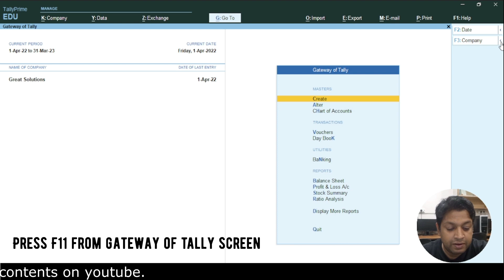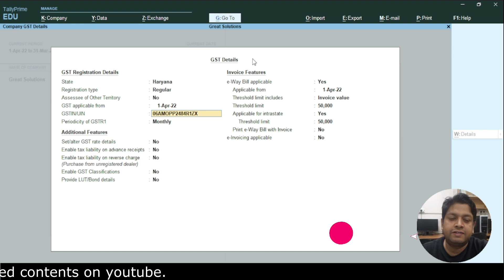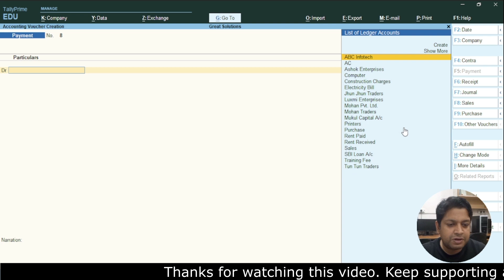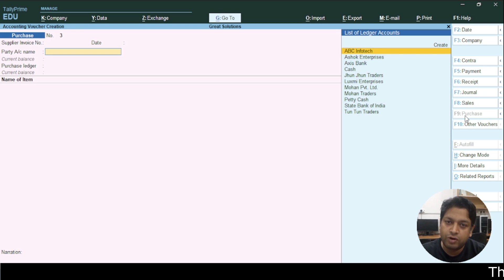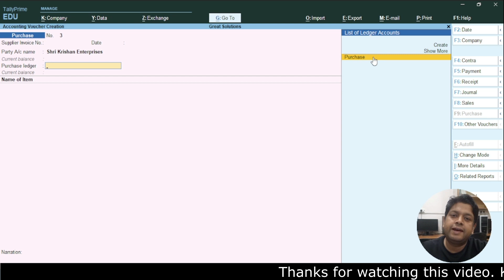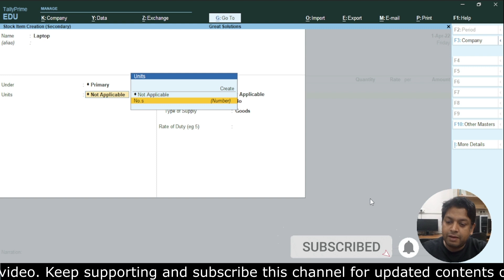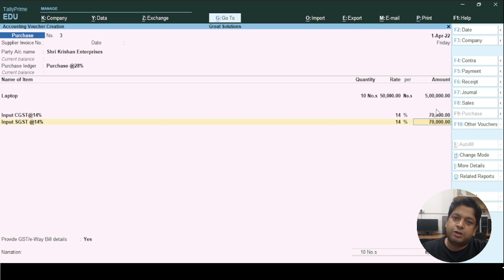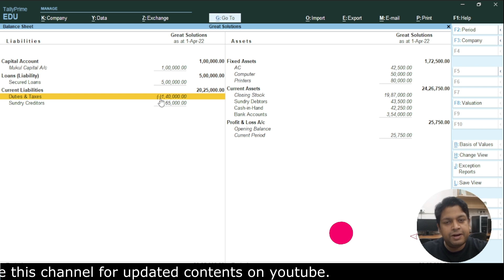#16 Tally Prime- Purchase Entry With GST in Tally Prime || Purchase Tax Invoice Entry in Tally Prime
In this video, you can learn  how to pass purchase entry with IGST (Interstate Purchase).